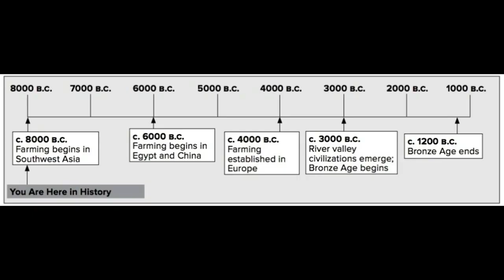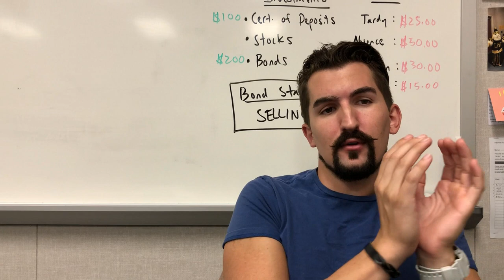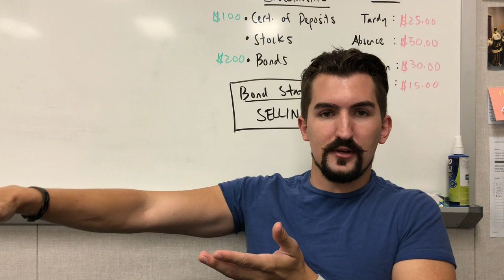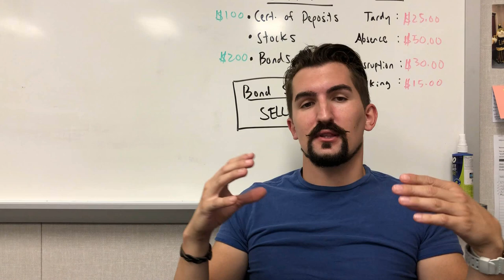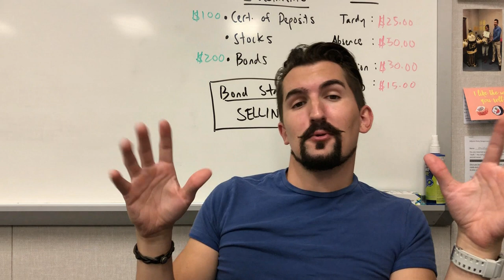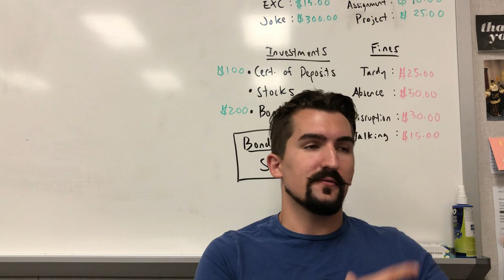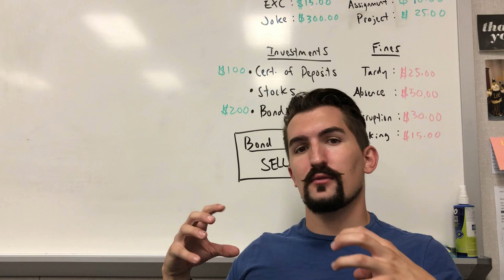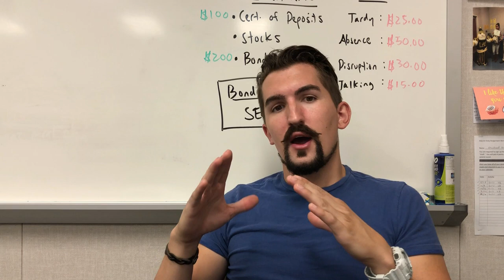AP World Simplified - Period 1 - The Neolithic Revolution